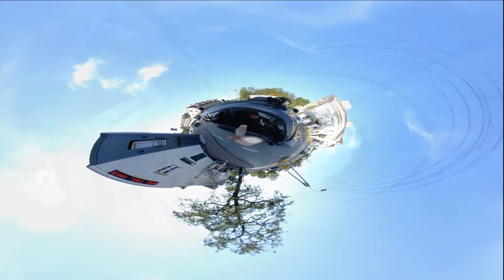"W stronę słońca" Zielonka 4X4 Terrano2.7TD,Pajero3.0V6,Frontera2.5V6,RockyTD,Jeep ZJ5.2V8,ZJ4.0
"W stronę słońca" czyli przeprawa najpiękniejszą trasą w naszej okolicy. z góry przepraszam za długość filmu, ale niech ekipa się nacieszy :) i trenuje. Czekajcie na następną cześć, będzie po grubych opadach deszczu ;)